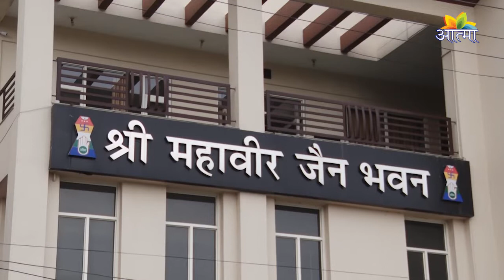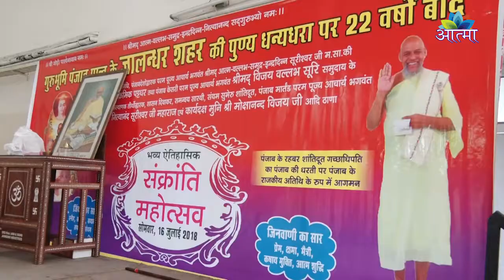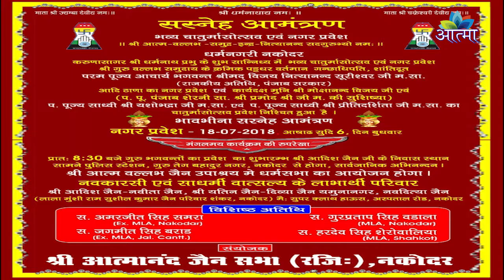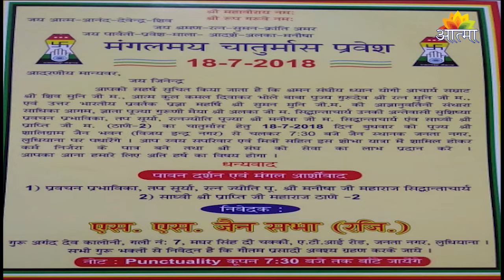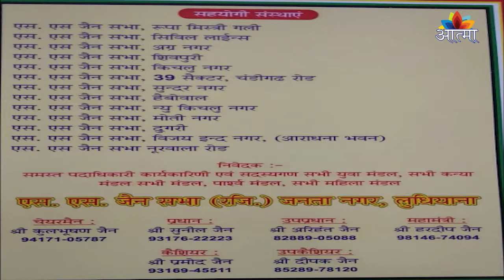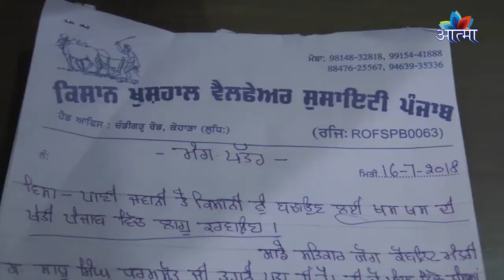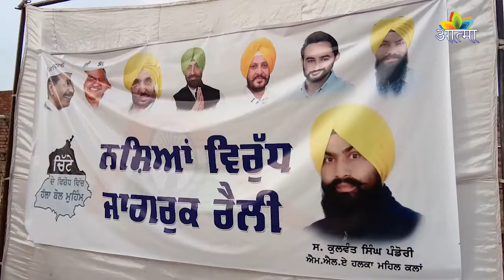AATMA CHANNEL (DHARMIK NEWS) 17_07_2018